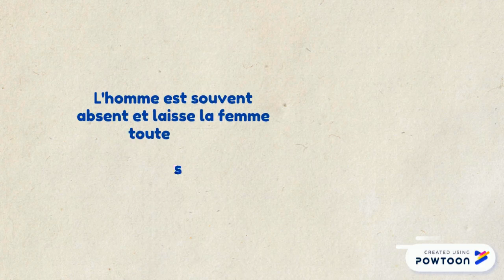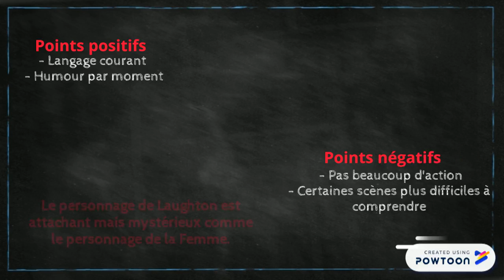Laughton - Katti & Lorea